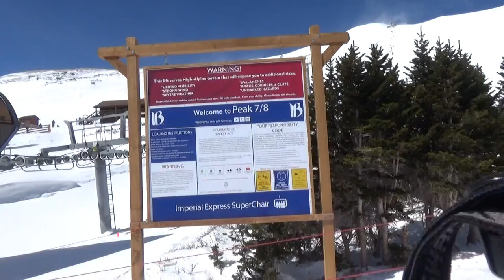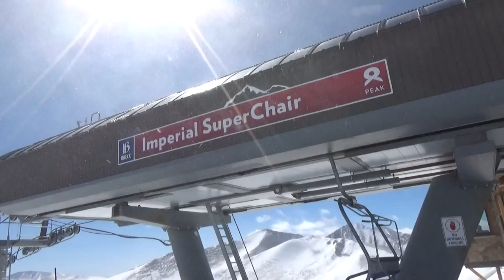Breckenridge Imperial Express SuperChair (03-07-17)